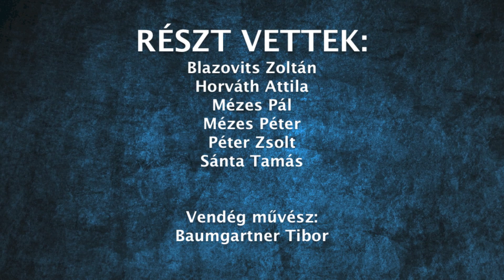KenuKedd – Püspökmolnári – Rum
kenuzás a Rábán